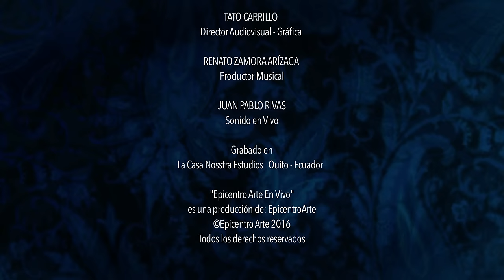La Máquina Camaleón - Los Zanqueros ft. Paola Navarrete - Epicentro Arte En Vivo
Te recomendamos usar tus audífonos para una mejor experiencia sonora.

La Máquina Camaleón, en vivo desde la sala de La Casa Nosstra.

Epicentro Arte en Vivo es una producción de:

Epicentro Arte

JERO CILVETI
Ingeniero de Sonido - Grabación y Mezcla

TATO CARRILLO
Director Audiovisual - Gráfica

JUAN JIMÉNEZ
Productor Técnico - Grabación

RENATO ZAMORA ARÍZAGA
Productor Musical

Grabado en La Casa Nosstra Estudios
Quito - Ecuador
2016

JUAN PABLO RIVAS
Masterización de Audio - Sonido en Vivo

RICARDO ORTÍZ
Productor General

IVONNE GARZÓN
Ventas

AMARIS BÁEZ
Administración de Redes - Asistente General

MARTÍN HIDALGO
Asistente de Producción General

OMAR MIRANDA
Stage Manager

ANDRÉS JÁCOME
Stage Sonido

SEBASTIÁN RUBIANO
ERICK GÓMEZ
RAMIRO JIMÉNEZ
MARCELO ENRÍQUEZ
PATRICIO LÓPEZ
Cámaras

DIEGO MIÑO
Go Pro

MARÍA JOSÉ VÁSCONEZ
DARÍO JARAMILLO
Decoración

DIEGO CAZAR
FRANCISCO ORTIZ
LORENA SERRANO
La Barra Espaciadora

La Máquina Camaleón es:
FELIPE LIZARZABURU - Voz y Teclado
MATEO GONZÁLEZ - Guitarra
RODRIGO CAPELO - Guitarra
MARTÍN ERAZO - Bajo
MARTÍN FLIES - Batería

Agradecimiento Especial:
Germán Pangay
La Casa Nosstra Estudios

LÍRICA NOSSTRA
CEO, Gerente General

Quito – Ecuador